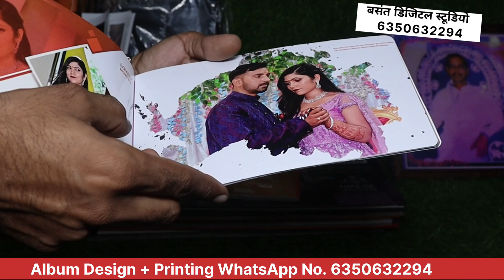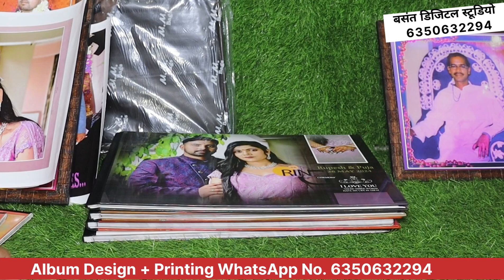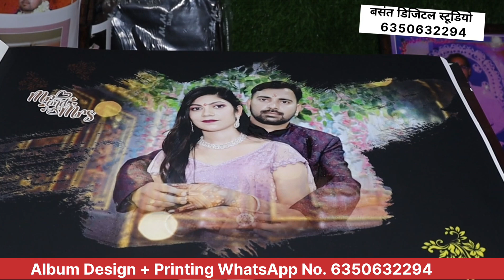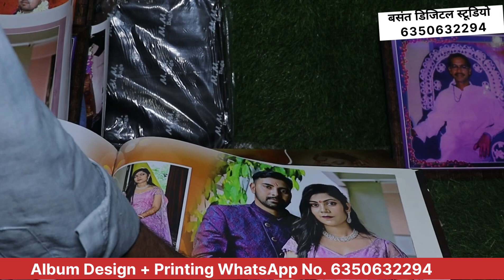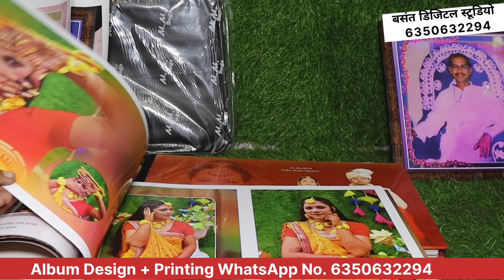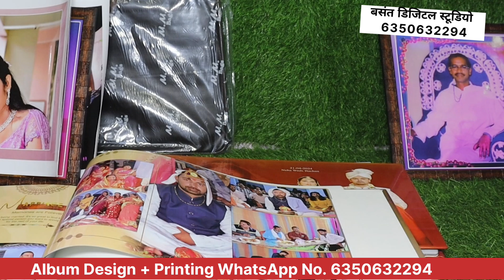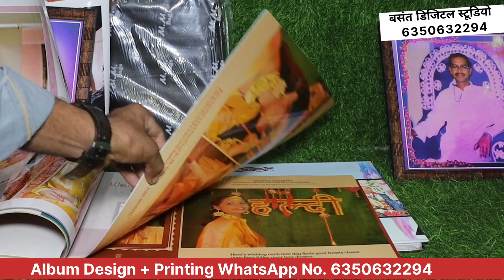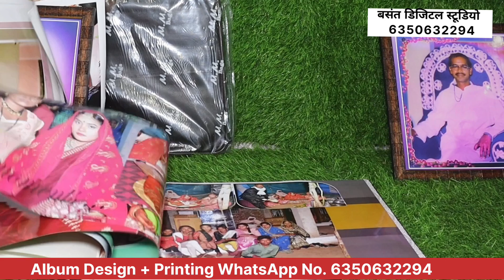Royal Emboss वाले एल्बम आ गई हैं || Emboss Albums || Embosse Wedding Album || New Albums 2025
नई डिज़ाइन वाले एल्बम आ गई हैं || Emboss Albums || Embosse Wedding Album || New Albums 2025

New Wedding Album
New Wedding 2025
New Albums
NTR Albums 2025
konsa Albums Dena chahiye
Best Customers Album
new Wedding Albums 2025
Konsa Album Printing Krna chahiye
New Wedding Albums
NTR Albums
Royal NTR Album
Royal NTR album 2025
New Wedding Albums
Best NTR ALBUM
Royal Wedding Albums
Royal Marriage Albums
Royal Wedding Photobook
Royal NTR Sheet
Royal Wedding Albums 2025